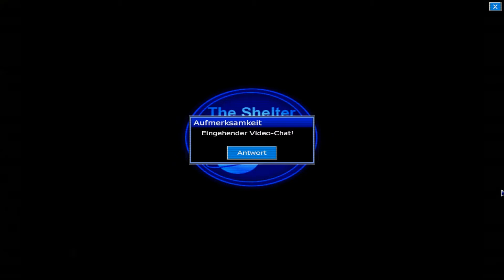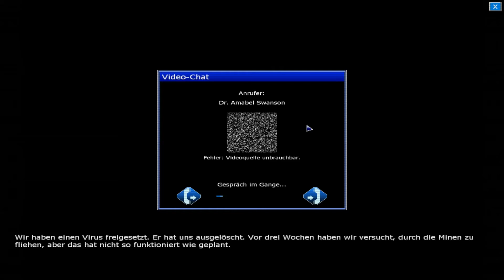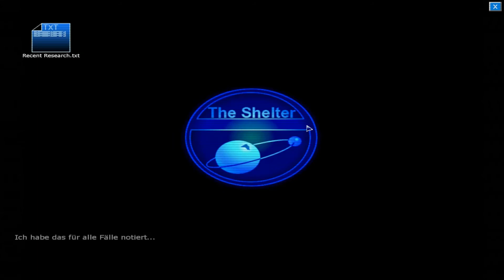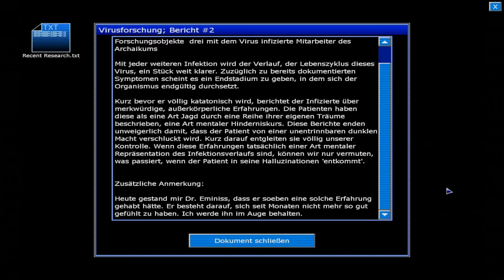Penumbra: Black Plague - Let´s Play (German/Deutsch) #6 Clarence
Immer noch völligem Psycho-Horror ausgesetzt sind wir bei
Episode sechs der Schwarzen Plage.
Doch zum Glück entkommen wir relativ flott aus diesem Albtraum,
wenn auch nicht ganz so allein, wie wir dachten.
Kaum kommen wir in der realen Welt wieder zu uns,
hören wir eine Stimme, die unserem Kopf zu sein scheint.
Sie spricht, aber völlig unabhängig von unseren Gedanken oder
Gefühlen. Es ist unheimlich.
Wir entdecken einen alten PC und schalten ihn ein.
Und plötzlich erhalten wir einen Videoanruf. Von eine Menschen.
Wir sind hier unten doch nicht der letzte Überlebende.
Aber leben wir überhaupt noch? Und wenn ja, sind wir noch ganz dicht?

Horror-Adventure
von Frictional Games
Release: 12. Februar 2008

Frictional Games